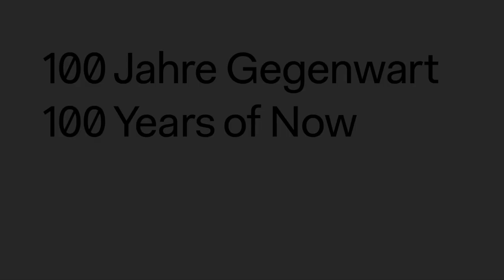A Million Random Digits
1948 Unbound: Chance - visual perfomative experiment

Conversation with Nahum, Josh Berson, Seth Bullock & Helena Shomar
Original version